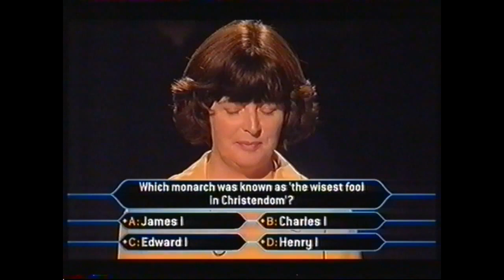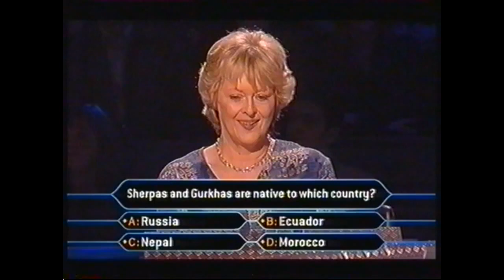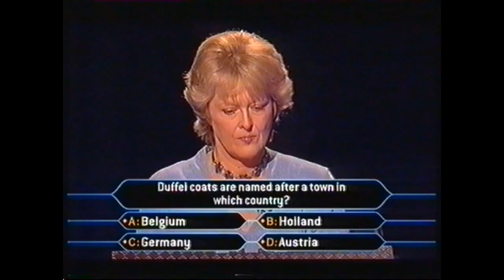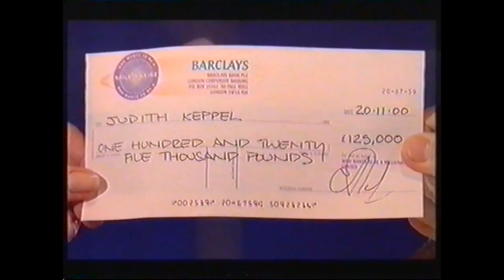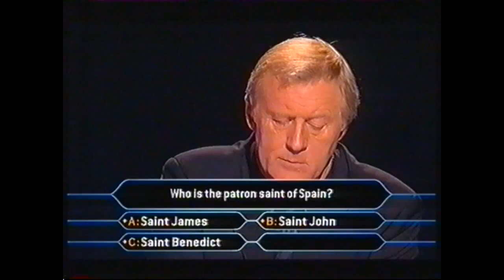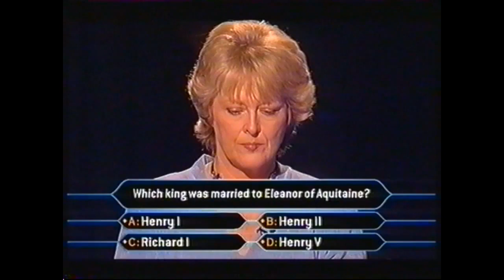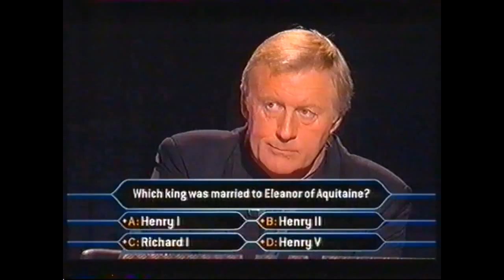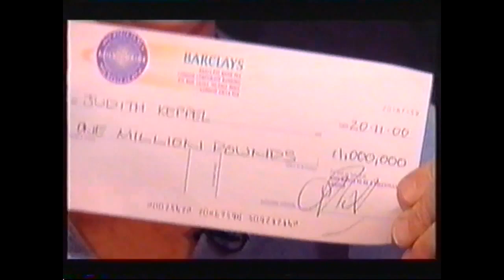Judith Keppel - Millionaire (2000)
A documentary on Judith Keppel's win on Millionaire.